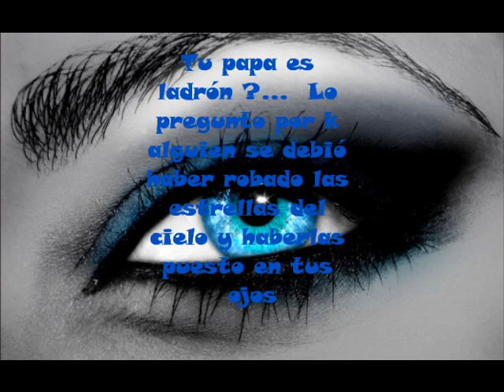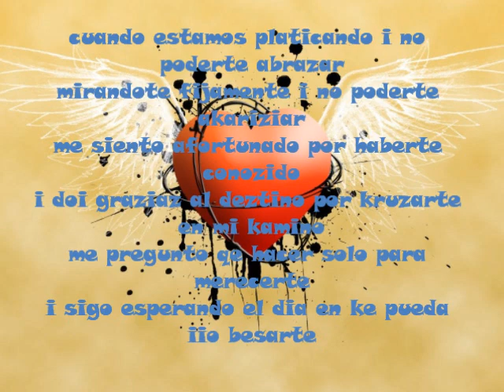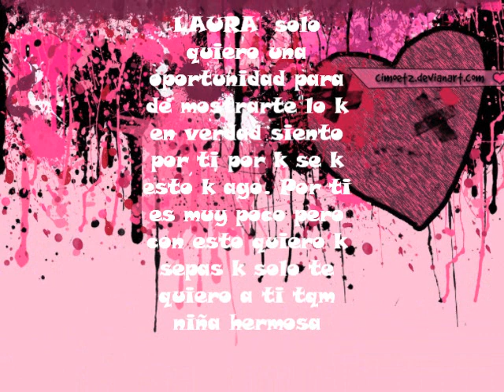laura montoya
te quiero